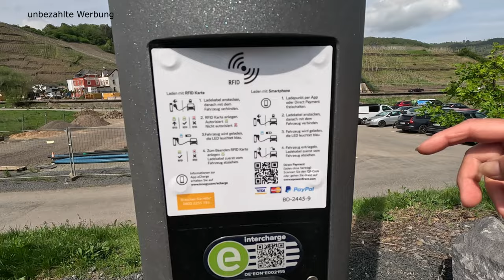Wohnmobilstellplatz Mayschoß an der Ahr – 3 Jahre nach der Flut – Camping wieder genießen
Für dieses Wochenende hatten wir uns mit unserem Wohnmobil einen Besuch im Ahrtal vorgenommen. Unser Ziel war das idyllische gelegene Mayschoß mit seinen Felsenformationen, schönen Weinhängen und einer stolzen Burgruine hoch oben auf dem Berg. Hier hatte die Flut vor 3 Jahren ein unvorstellbares Ausmaß an Zerstörung verursacht. Viele sagten uns, wie man dort in Frieden und Ruhe, ein paar entspannte Tage verbringen könnten, wir wollten es wissen.  Der alte Stellplatz direkt am Ufer der Ahr ist nun um einige Meter nach hinten verlegt und verfügt seit kurzem auch eine Entsorgungsstation, Frischwasser und Strom. Also alles da, um ein unbeschwertes Wochenende starten zu können. In absolut ruhiger Lage am Weinberg mit Blick auf die gegenüberliegenden Weinberge, lassen sich hier schöne Tage verbringen. Die Infrastruktur ist wieder gut nutzbar, auch wenn noch nicht alles wieder eingerichtet oder alle Häuser wieder bewohnbar sind, aber gerade unser Besuch dort, hilft den Menschen, mit Hoffnung den
 Wiederaufbau weiter anzugehen und nicht den Mut zu verlieren.

Wohnmobil-Parkplatz Mayschoss Bahnhof
53508 Mayschoss
Adresse: An der Bundesstraße 47,53508 Mayschoss